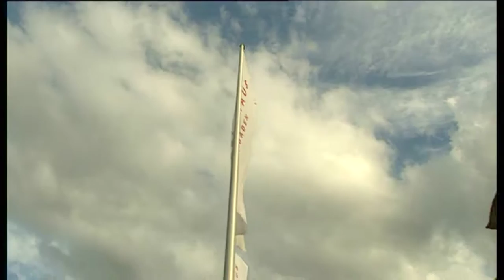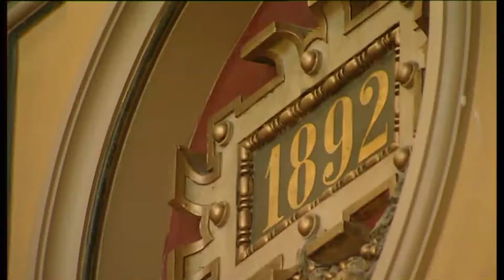ZDF Foyer - Lieblingsorte Simone Kermes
Vom Imagefilm, Produktfilm oder Reportage bis hin zur komplexen Dokumentation oder Werbespot - Wir beraten, konzeptionieren und realisieren für Sie.